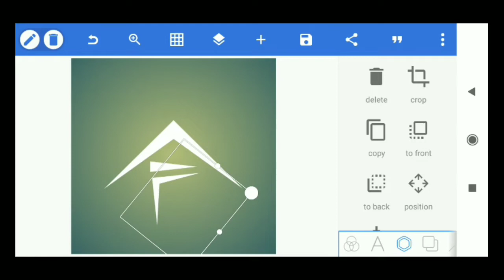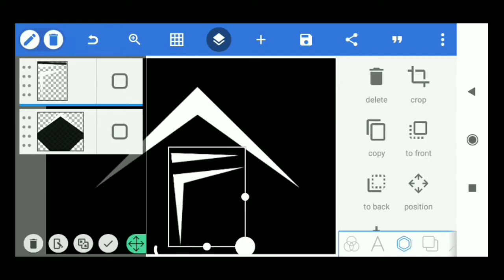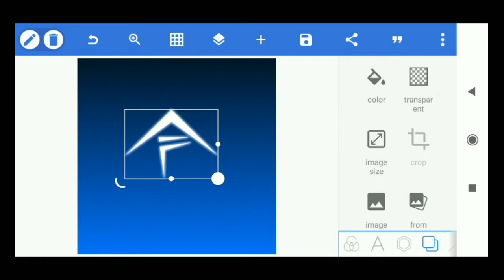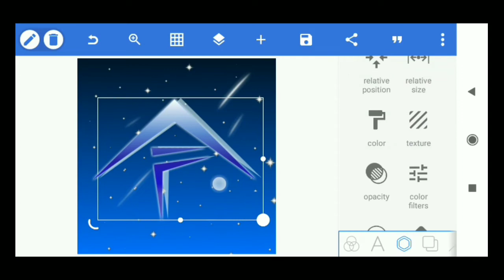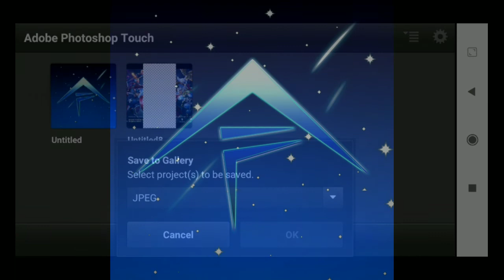Pembuatan Logo youtube baru 2020